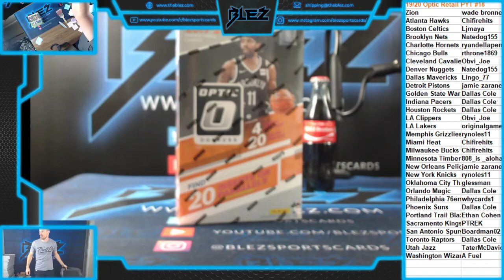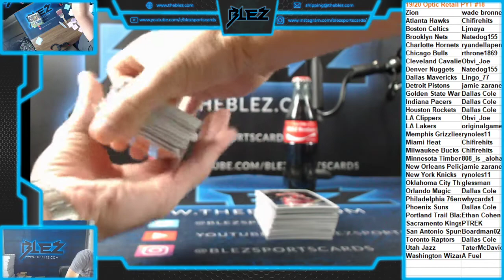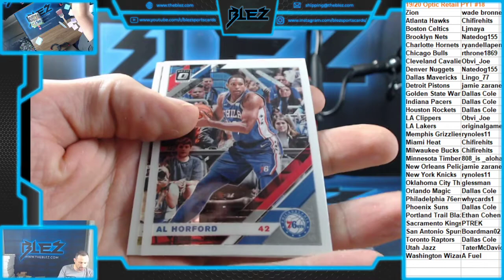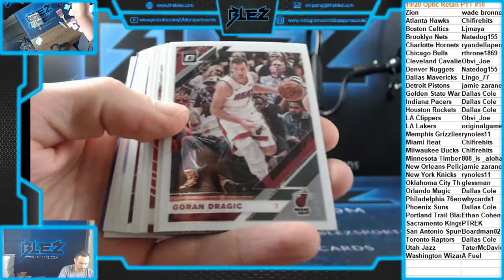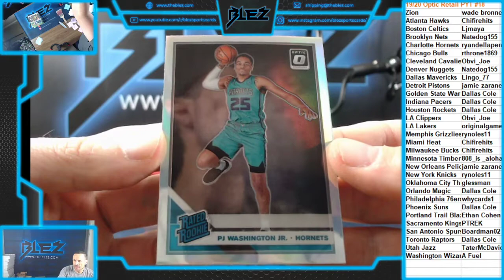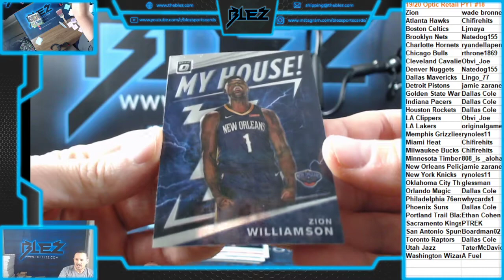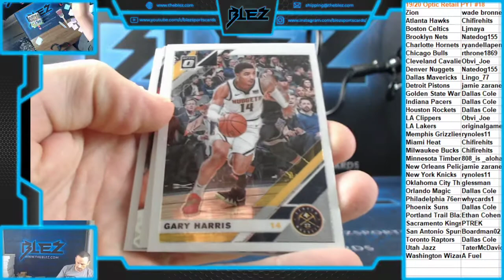2019-20 Optic Retail Box PYT #18